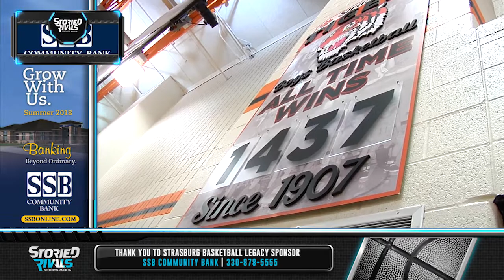HS Basketball | Conotton Valley at Strasburg [2/2/18]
Strasburg had no problems with Conotton Valley at home, grounding the Rockets in a 63-34 win. The victory moved the Tigers to 15-1 on the year and also put Strasburg in position to clinch the IVC North outright in their next game at Sandy Valley.